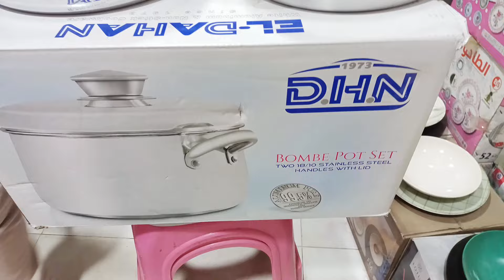إزاى نعرف طقم الدهان الاصلي والتقليد وسعره اوعى يغرك الختم احذرى ناس كتير اتصدمت فى المونيوم الدهان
اوعى يغرك الختم احذرى ناس كتير اتصدمت فى المونيوم الدهان ازاى نعرف طقم الدهان الاصلى والتقليد وسعره
ناس كتير اشترت طقم حلل الدهان واتصدمت منه في الاستخدام بس للاسف متعرفش الحقيقه طقم حلل الومنيوم  الدهان الاصلي 👍👍المونيوم خام 100%درجه نقاء عاليه مصنع من أجود خامات الالمونيوم ومفيش غني عنه في اي بيت الحلل  باليد من مقاس 16 سم الي مقاس 30سم 💯💯💯 8 حلل💯💯💯
أهم رفايع المطبخ التركي اصلي لتجهيزات العروسة رفايع ضرورية جداً من معرض منزلي الأدوات المنزلية#جهاز_العروسه فرش العروسه افضل رفايع المطبخ في السوق 2024 🏆 كيفية اختيار رفايع المطبخ 👍 أرخص أسعار رفايع المطبخ في مصر 🤩 أرخص أسعار رفايع العروسة في مصر 🤩 وأفضل أنواعه وأسعاره مفاااااااااااااااااااااجأه 🔥 جميع أسعار رفايع العروسة للمطبخ وأنواع رفايع وأفضل أنواعه وأسعاره جهاز_العروسه فرش العروسه اعرفى أفضل أنواع الأدوات المنزلية وأسعارها - طرق التمييز بين الأصلي والمضروب ! ازاي نشتري اهم رفايع المطبخ و اية احسن انواع في السوق واية مميزاتو و عيوبه ! رفايع المطبخ للعروسة رفايع المطبخ كامله احدث رفايع المطبخ مشتريات رفايع المطبخ مستلزمات ورفايع المطبخ ما هي رفايع المطبخ اجيب رفايع المطبخ منين كل رفايع المطبخ كل رفايع المطبخ للعروسة قائمة رفايع المطبخ رفايع المطبخ في جهاز العروسة مشترياتي من رفايع المطبخ في جهازي فيديو رفايع المطبخ اشكال رفايع المطبخ جميع رفايع المطبخ للعروسه رفايع المطبخ الحديثة رفايع المطبخ الضرورية رفايع المطبخ 2024
مشتريات من جهاز العروسه الي ماتنفعش تستغني عنها في جهاز كل بنوته وحاجات رخيصه جدا ومش ضروري تتجاب مره واحده حاجه في حاجه لان الام بتنساها وبتنتبه للأجهزة وباقي الجهاز انما كل بنوته تساعد ماما وتجيب شويه الحاجات دي ليكي انتي مش لي ماما وماتقلقيش وتقولي هاتبوظ ابدا مافيش الكلام دوت والمناديل مالهاش ريحه عشان تروح البنات الي بتقولي خايفه اجبها والإمشاط دي بلاستيك مالهاش فترة صلاحيه ولاهاتطلع موضه احسن والخيط وهكذا وربنا معاكم ونفرح بيكم كلكم يااارب وكيفية شرائه بأفضل الأسعار سلسله جهاز العروسهجديد اسعار رفايع المطبخ لتجهيزات العروسة رفايع المطبخ الحديث من الابرة للصاروخ هتلاقوها رفايع المطبخ للعروسه بأفضل الأسعار عندما تبدأ العروس في تجهيز منزلها، تكون الحاجة ماسة للحصول على أرخص أسعار الأدوات المنزلية دون المساومة على الجودة. يمكنكم العثور على جميع ما تحتاجونه من جهاز العروسة من الإبرة للصاروخ في معرض منزلي الذي يقدم مجموعة متنوعة من الأدوات المنزلية جملة. هذا المعرض يُعتبر وجهة مثالية لكل عروس تبحث عن تجهيزات المطابخ الحديثة، حيث يوفر رفايع المطبخ الحديثة والأدوات المنزلية الأساسية.
من أهم رفايع العروسة التي لا غنى عنها في المطبخ هي أطقم الحلل. وتتنوع الأطقم بين استانلس تركي واستانلس عادي، إضافة إلى أطقم الحلل الجرانيت تركي التي تتميز بمتانتها وجودتها العالية. كما تتوفر أطقم حلل كوري، المعروفة بأدائها الممتاز وتصميماتها الأنيقة. تختلف أسعار هذه الأطقم حسب النوع والماركة، لكن معرض منزلي يضمن لكم الحصول على أفضل الأسعار التنافسية.

بالإضافة إلى أطقم الحلل، تعتبر رفايع المطبخ الهامة مثل أدوات المائدة وأطقم الميلامين الأصلي من بين المشتريات الأساسية لأي مطبخ عصري. ويتيح المعرض مجموعة واسعة من منتجات أدوات منزلية جملة، مما يسهل على العروس تجهيز مطبخها بالكامل دون عناء.

للحفاظ على الأدوات المنزلية لفترة أطول، يُنصح باتباع بعض الإرشادات البسيطة مثل تجنب استخدام المواد الكيميائية القاسية في التنظيف، والاهتمام بتجفيف الأدوات جيدًا قبل تخزينها. ويُعد هذا الاهتمام بالتفاصيل جزءًا من سلسلة تجهيزات جهاز العروسة بالكامل، لضمان بقاء الأدوات في أفضل حالة لأطول فترة ممكنة.

بفضل التنوع الكبير في المنتجات والأسعار المناسبة، يظل معرض منزلي الخيار الأمثل لكل عروس تبحث عن تجهيز منزلها بأحدث التجهيزات والأدوات المنزلية بأسعار معقولة وجودة مضمونة. هنا، هتلاقوها كل رفايع المطبخ الحديث، لتكتمل فرحة العروس بمنزل مجهز بأحدث الأدوات وبأقل التكاليف.
المطبخ رفايع حديثة أفكار التخزين أسلوب حياة مطبخي تحسين تجربة المطبخ حلول ذكية تنظيم فعّال. أناقة المطبخ تحول ملحوظ أسرار التخزين#طقم_سفرة
عروض الخميس والجمعة والسبت من كل أسبوع
رقم التواصل واتس أب عاللرقم 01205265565
كل دا واكتر من الابره للصاروخ وجهاز العروسه